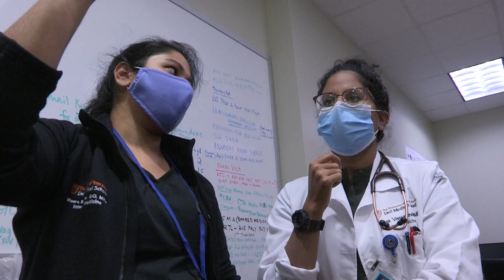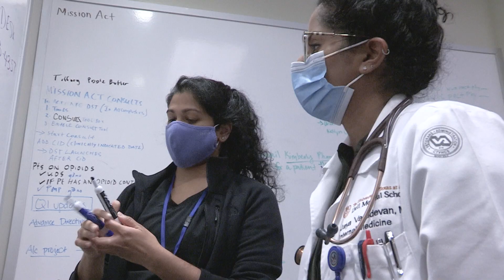Advancing Care Transformation: Graduate Medical Education at Dell Med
Learn more about ACT and graduate medical education at Dell Med